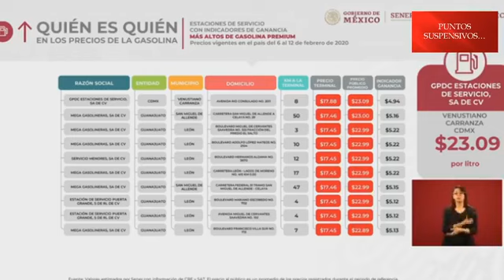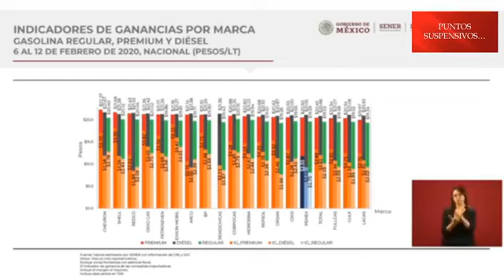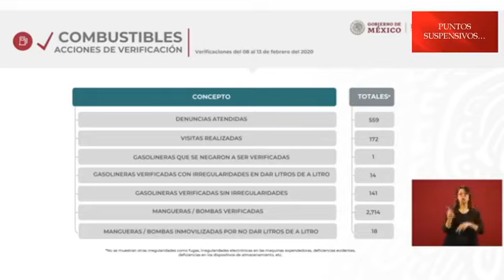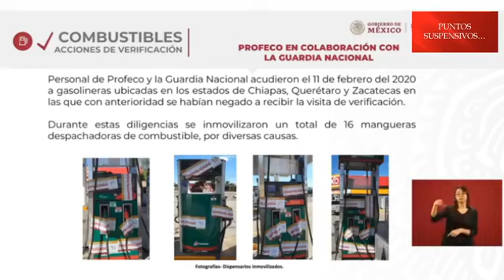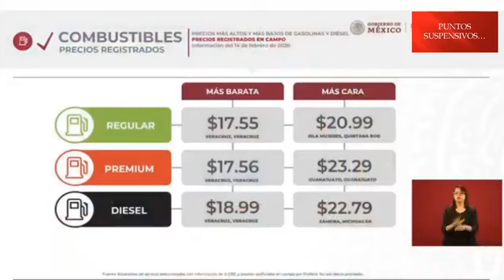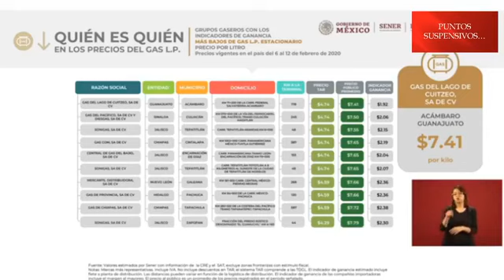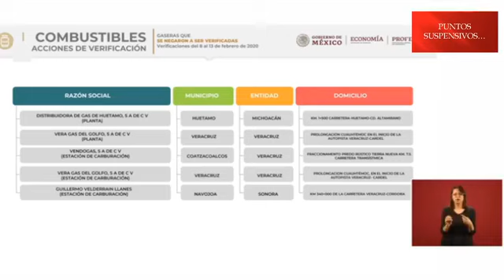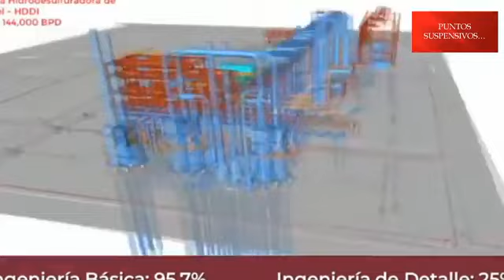Conferencia matutina de Andrés Manuel López Obrador del 17 de febrero por Puntos Suspensivos.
Síguenos a través de:
You Tube: Puntos Suspensivos Radio

Programa En Vivo: Todos los lunes a las 18:00 horas.